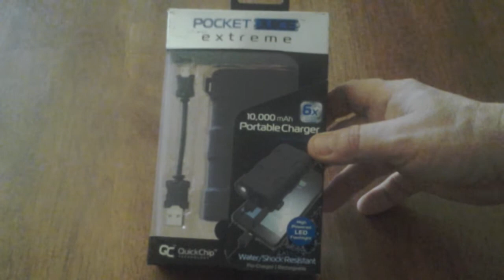pocket juice extrem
this is a portable power bank that will charge a phone 6 times. it works very well, has a rubberized exterior an is water proof at ground level. I recharge phones, go pros an other cameras everyday an have no problems.